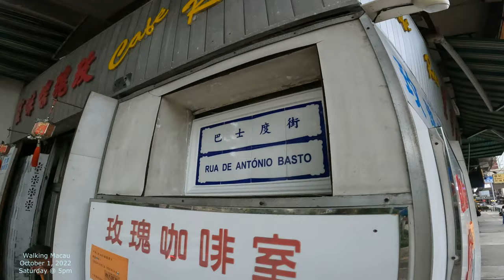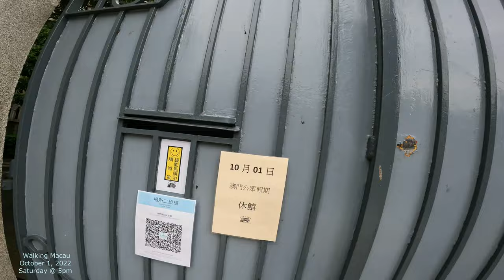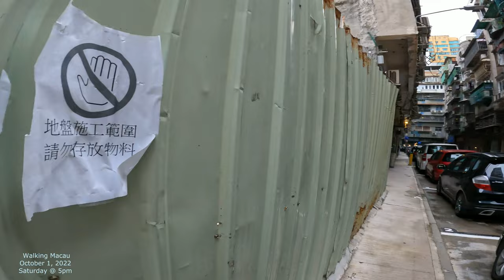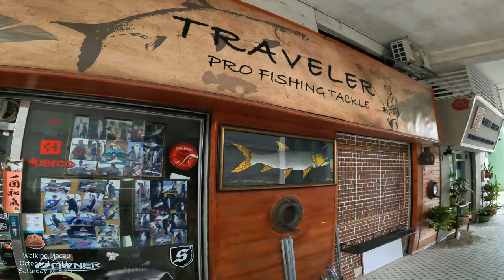[4K] Walking Macau: Rua de António Basto 巴士度街 Antonio Basto Street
Walking Macau Streets in 4K
Rua de António Basto 巴士度街
松山行人隧道 Guia Hill Pedestrian Tunnel
Avenida de Sidónio Pais 士多鳥拜斯大馬路 Sidonio Pais Avenue
Macau 澳門
China 中國澳門

Asia
COVID 2022
4K Film - GoPro10 Camera
Filmed August 2022
Walk Macau Streets